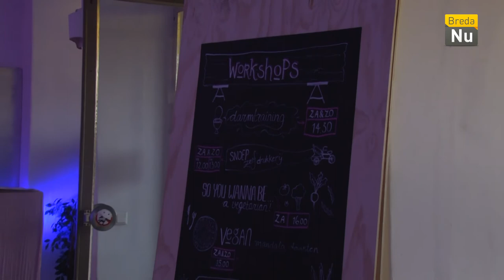Breda in Beeld: LA Breda